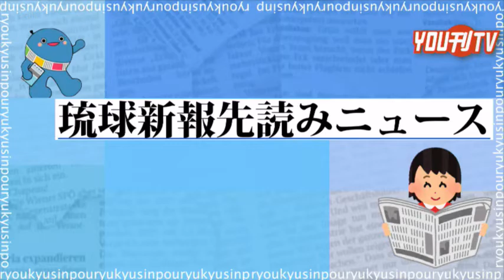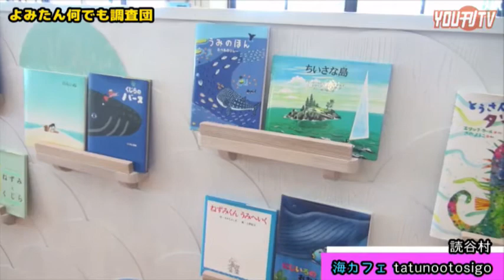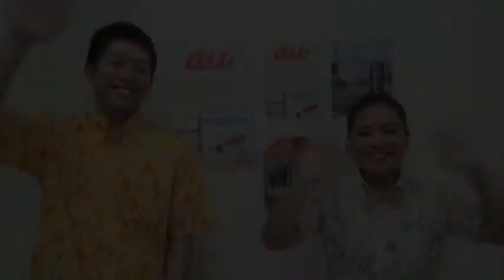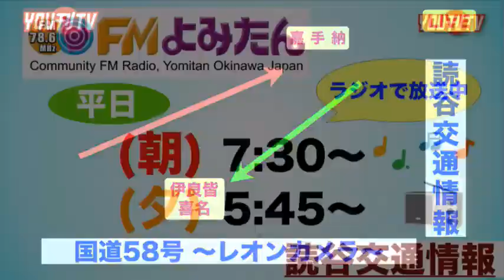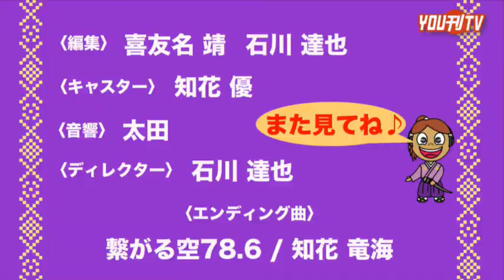YOU刊TV 知花 優 １８年６月１９日（火）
YOU刊TV 知花 優 １８年６月１９日（火） - Captured Live on Ustream